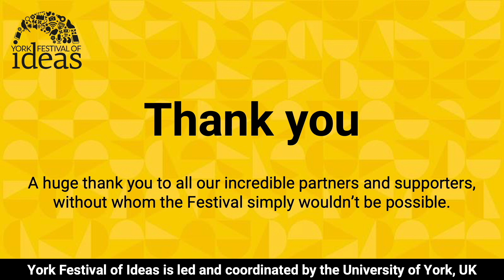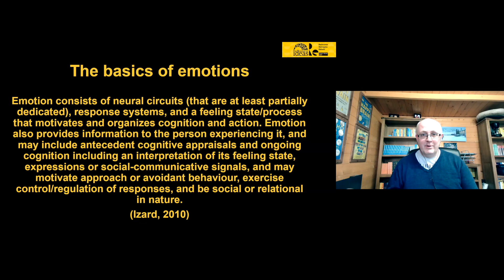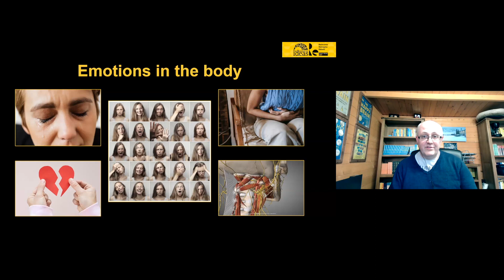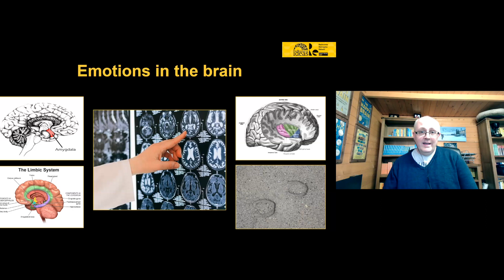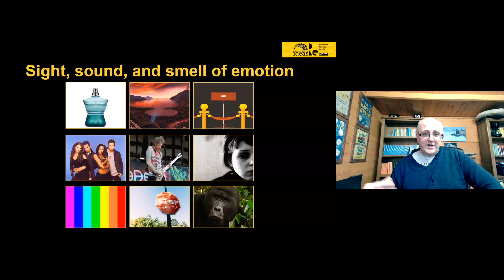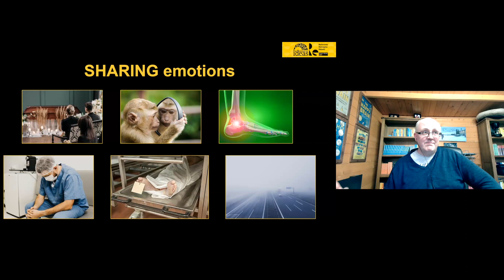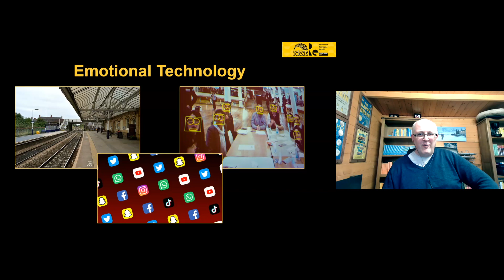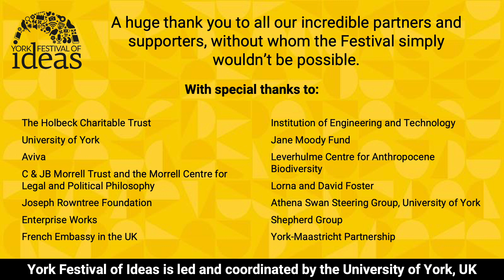Emotional Ignorance: Lost and found in the science of emotion - Dean Burnett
Why can’t we think straight when hungry? What’s the point of nightmares? And why is it so impossible to forget embarrassing memories?

Emotions can be a pain. After losing his dad to COVID-19, neuroscientist Dean Burnett found himself wondering what life would be like without them. And so, he decided to put his feelings under the microscope - for science.

Let Dean take you on an incredible journey of discovery, stretching from the origins of life to the end of the universe, examining questions such as:

Why would we ever follow our gut?
Were things really better in the old days?
Why is doomscrolling so addictive?
And how can sad music make us happier?
Combining expert analysis, brilliant humour and powerful insights into the grieving process, Dean will uncover how our emotions don’t hold us back - they make us who we are.